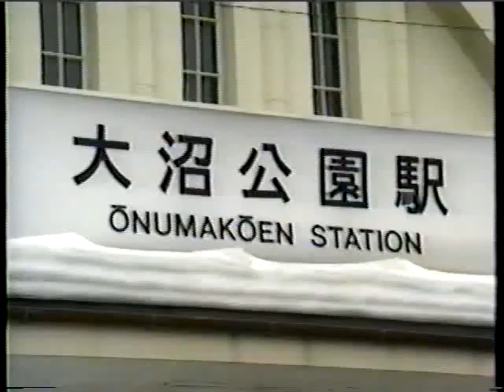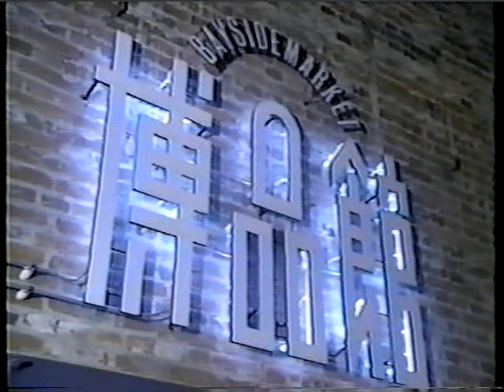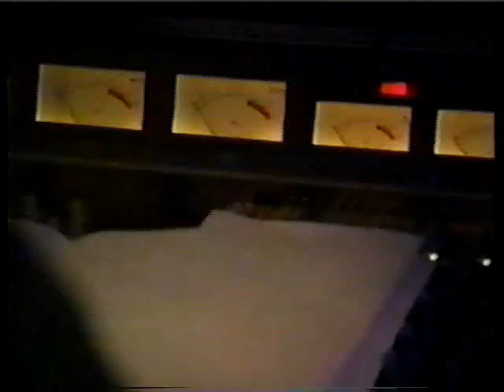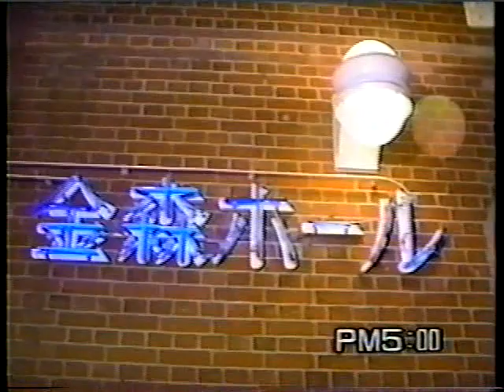THE ALWAYS FAN CLUB SPECIAL EDITION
NEVER THE ACT TOUR FINAL
SKI TOUR '91
LIVE & DOCUMENT

安部俊幸
上田雅利
姫野達也
風祭東